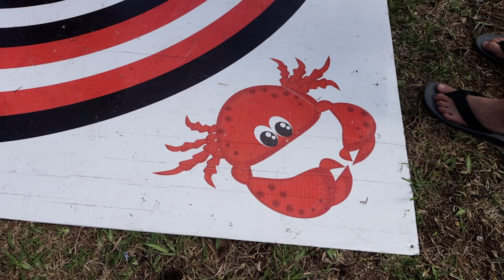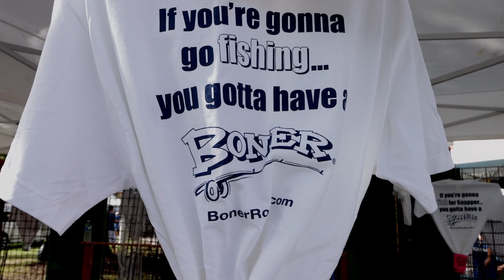Go Riverwalk - 9th Annual Stone Crab & Seafood Festival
Riverwalk Fort Lauderdale is proud to announce the 9th Annual Stone Crab & Seafood Festival Presented by Rivertail Restaurant was held on Saturday, January 11, 2020, from 11am  to 4pm at Esplanade Park in Downtown Fort Lauderdale.

The festival is a free celebration of the local South Florida Seafood Industry and highlights some of Fort Lauderdale’s favorite seafood restaurants as they serve up fresh stone crab claws and an array of select seafood dishes starting at only $5.  Seafood lovers of all ages are welcome to come out rain or shine and enjoy a day of great food, drinks, live music, games (including the crowd-favorite hermit crab races), prizes and more!

Seafood lovers of all ages are welcome to come out rain or shine and enjoy a day of great food, cold drinks, music and more, including the crowd-favorite hermit crab races brought to you by Finster Murphy‘s and a beer garden from Stephens Distributing, Go Riverwalk Magazine, and The Media Lab.

Visit- RiverTail Restaurant, Kelly’s Landing, The Historic Downtowner,, Southport Raw Bar, Finster Murphy’s and 93.9 FM and Breakthrough Beverage.